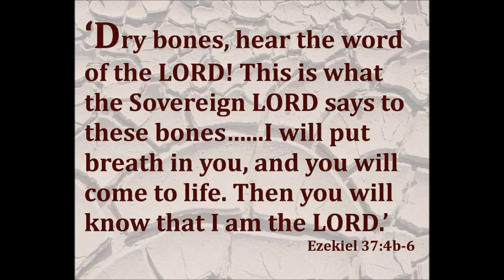KING OF KING'S VISION INSCRIBED - SOUND DOCTRINE CHRISTIAN MESSAGES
Passing the sound doctrine of Christ Jesus to generation to generation with the unchanging word of God.
In Tamil there is a proverb: "யாம் பெற்ற இன்பம் பெறுக இவ் வையகம்"
Whatever blessings we have received through the word of God shared by the men of God, we would like to share with everyone and  be a channel of blessings to Nations.
We are a small group of born again believers in Christ Jesus and have the heart for the Nations (Matthew 28: 16-20) - To proclaim His unchanging word for this Google generation and upcoming new generations too.
When Elijah and Elisha had crossed over, Elijah said to Elisha, "Ask what I shall do for you before I am taken from you." And Elisha said, "Please, let a double portion of your spirit be upon me." II Kings 2: 9

The purpose of our Channel:
1. To reach the unreached Tamil speaking community around the world with the unchanging word of God.
2. To encourage and edify God's people to grow in their spiritual life by showing the Aroma of Christ Jesus to their family, community, Church, work place and etc etc.
3. Forward ever -- Backward never -- Starting the Journey In Christ Jesus and no more backsliding in our Christian Character.

Your Response:
1. When you like our channel please save in your book mark / or add to your favorites and visit frequently and be a channel of blessings.
3. Apply the word of God in your everyday Christian walk and be a witness for Christ Jesus. Total Transformation -- Romans 12: 1- 2 says,  Therefore, I urge you, brothers and sisters, in view of God's mercy, to offer your   bodies as a living sacrifice, holy and pleasing to God - this is your true and proper worship.  Do not conform to the pattern of this world, but be transformed by the renewing of your mind. Then you will be able to test and approve what God's will is - his good, pleasing and perfect will.

Frequently asked questions:
Well. I have some messages delivered by men of God and fits sound doctrine (Titus 2: 1) and I want to share it through your YouTube Channel? How can I contact your team?
Wonderful. Praise the Lord Jesus. A quick example: Emil Annan's message (MP3 file) in our Channel was given by one of our Annan's and by God's grace our team took the effort to publish it online on Dec 15, 2013.
We have some online apps and you can upload the word of God and our team members will work on it and make it available to everyone.
A thought: Remember our Lord and Savior Jesus Christ had only 12 disciples and they have changed the world by the power of God in Christ Jesus empowered by the Holy Spirit.

What is our response???  Ephesians 5: 14
"Present-Day Wickedness, Apostasy and Modern Civilization Cannot Prevent Revival." —John R. Rice
Sung by Ponraj Isaac Annan / Inbaraj. J. J / Sheeba F and Rebecca
By Vision Inscribed Team